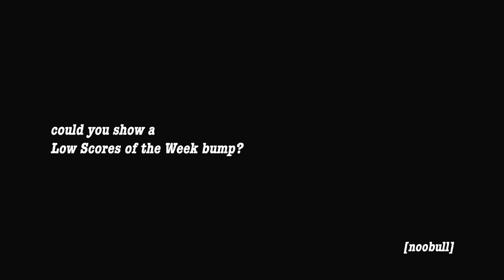Adult Swim August 14 2011 Bump: Requesting Low Scores